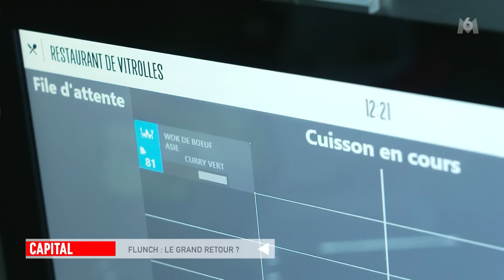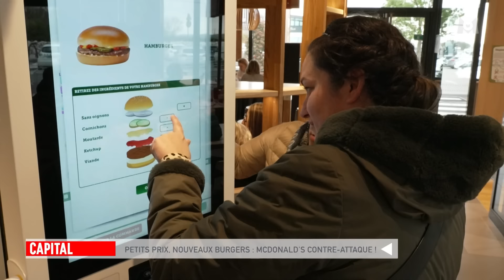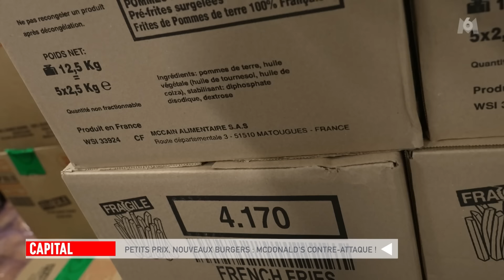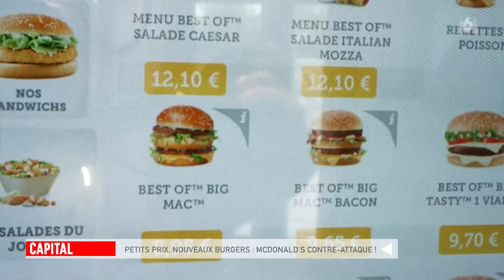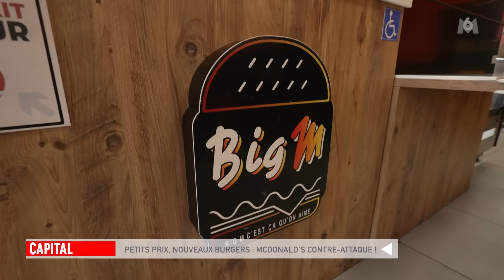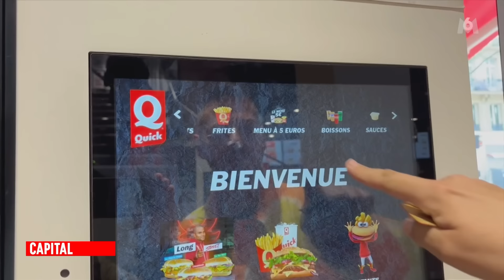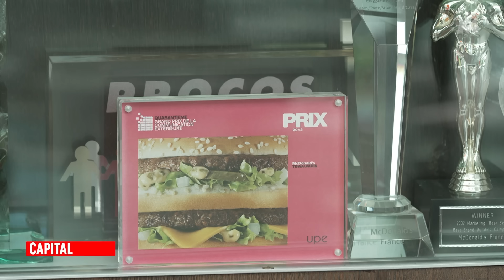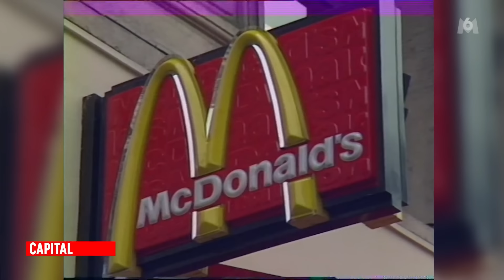Capital - Restaurants a moins de 20 euros : comment se regaler sans se ruiner ?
McDonald's 0:03:37 - Flunch 0:39:47 - Restos routiers 1:15:40
▶ ow.ly/Ome7309VFAQ

▶ Petits prix, nouveaux burgers : McDonald's contre-attaque !
Pour garder sa première place de restaurateur de France, le géant américain s’implante dans les campagnes et a lancé un menu anti-inflation.

▶ Flunch : le grand retour ?
Pour séduire la jeune génération, la célèbre chaîne de restauration créée dans les années 1970 a revu sa carte et l’ambiance de ses cafétérias.

▶ Restos routiers ou ouvriers : qui pourra battre les rois du « fait maison » à petits prix ?
Organisation des cuisines, négociations avec les fournisseurs, lutte anti-gaspillage… zoom sur ces enseignes au rapport qualité prix souvent imbattable.